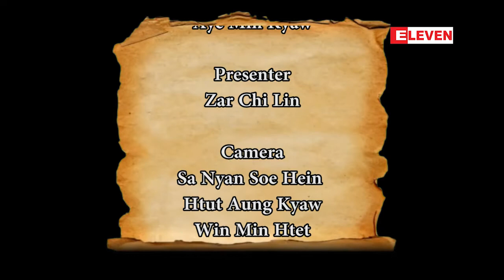Eleven စာအုပ္စင္ (ရုပ္သံအစီအစဥ္)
Facebook ကိုစတင္ျပဳလုပ္ခဲ့တဲ့ ဇူကာဘတ္ရဲ႕ ဘဝအေၾကာင္းတေစ့တေစာင္းနဲ႔အတူ Facebook ေလာကရဲ႕အေၾကာင္းမ်ားကို စံုလင္ေအာင္ေရးသားထားတဲ့ ဇူကာဘတ္နဲ႔ Facebook ဂယက္ဆိုတဲ့ စာအုပ္ကို ေရးသားထားတဲ့ စာေရးဆရာ ဗန္းေမာ္သိန္းေဖနဲ႔ ေတြ႔ဆံုေမးျမန္းထားပါတယ္။